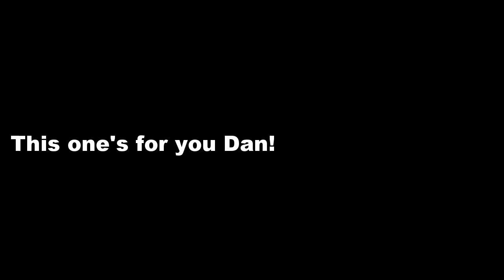Remembering Dan Bobbitt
This video is dedicated to the memory of my good friend Dan Bobbitt. Dedicated husband, caring father, Officer and a Gentleman, good mate. When we were serving in Fort Leavenworth together we used to go down to Lawrence KS most summer weekends and ride the mountain bike trails together and then have a long lunch discussing random military and current affairs topics. The Douglas Mountain Bike Reserve in Townsville has some similar trails, in profile, to Lawrence with the Scrub Python particularly reminding me of the twisting flat trail in Lawrence.